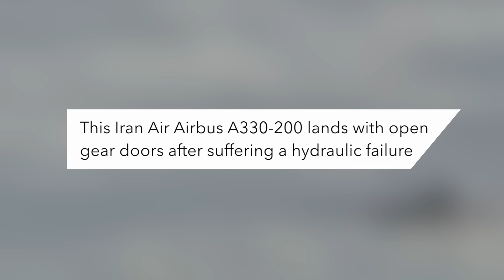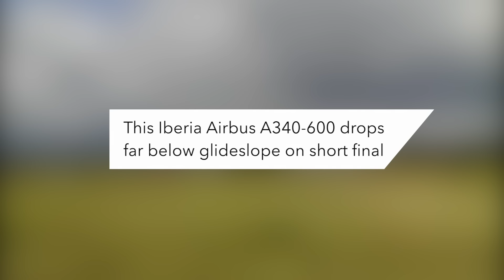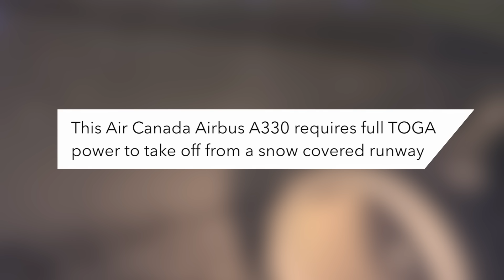Pilot Refuses To Go Around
Iberia Airbus A340 approaching too low
Video by Johnny V.